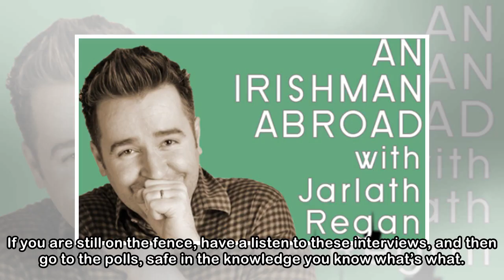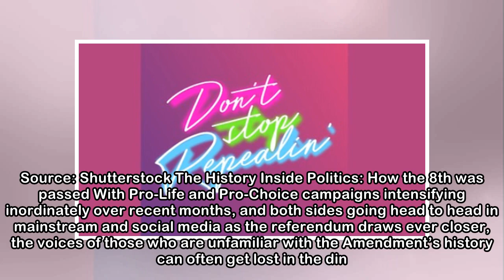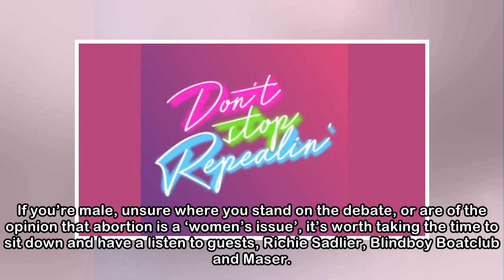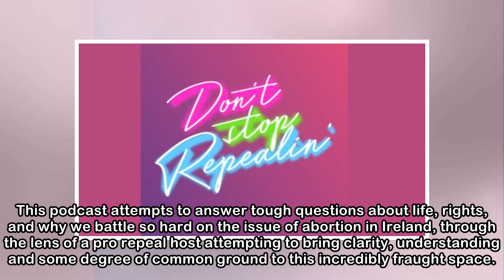On the fence on the 8th? Here are the interviews everyone should listen to before May 25th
WHILE THERE ARE just days to go until the nation takes to the polls on the repeal of the 8th Amendment, it would be folly to assume every person in Ireland has nailed their colours to the mast, and ca...